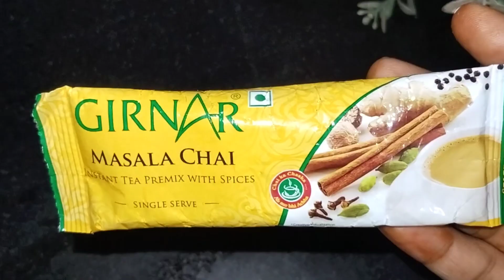How to make girnar masala chai with premix spicy and single serve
गिरनार मसाला चाय #
इस तरीके से बनाए गिरनार मसाला चाय #

Pooja home kitchen #